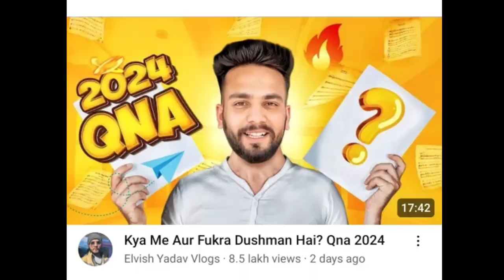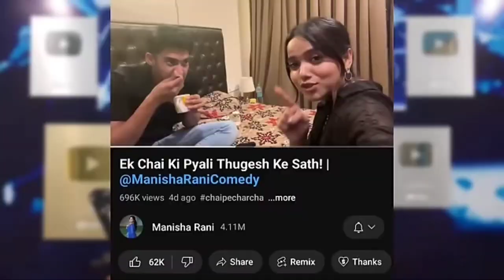The Uk07 Rider & Maxtern Boxing Match l Eknath Shinde Open warning to Lawrence bishnoi Manisha Rani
Your queries,,,,

Uk07 Rider open challenge to munawar Furuqui
elvish Yadav Reply to rent car
elvish Yadav Reply to fukra insaan
elvish Yadav & fukra insaan Controversy
elvish Yadav & fukra insaan Controversy start
elvish Yadav React on fukra insaan
elvish Yadav snake case update
elvish Yadav & fazilpuria against FIR
elvish Yadav & fazilpuria involved snake case
elvish Yadav against arrested
elvish Yadav and fazilpuria involved snake case
elvish Yadav surajpur coart
elvish Yadav gautami budh nagar
elvish Yadav gurgaon coart
uk07 Rider challenge accept to maxtern
uk07 Rider boxing challenge accept
munawar Furuqui React uk07 Rider
munawar Furuqui Reply to uk07 Rider
Salman khan house firing
Salman Khan home firing
Salman Khan React after firing
eknath shinde React on Salman Khan
eknath shinde React on Salman Khan firing
bollywood celebrate React on Salman Khan firing
Eknath shinde open warning to Lawrence bishnoi gang
Ek nath shinde open warning bishnoi
Elvish Yadav vlogs today
manisha Rani exposed on jhalak dikhlaja show
the uk07 Rider vlogs today
manisha Rani & elvish Yadav Controversy
manisha Rani savage Reply to elvish Yadav
thugesh & rajat Dalal Controversy scripted
thugesh lafda centre 1st episode
thugesh lafda Centre episode with uk07 Rider
thugesh React on manisha Rani collab
thugesh & manisha Rani collab video
thugesh new video
elvish Yadav qna video

Thanks,,,